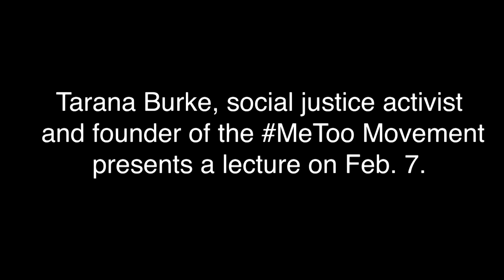MeToo founder Tarana Burke gives lecture at Sac State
Social justice activist Tarana Burke concluded her California State University speaking tour at Sacramento State Thursday, encouraging and aiming to empower students to heal as a community and sharing the roots of her role in the MeToo movement.